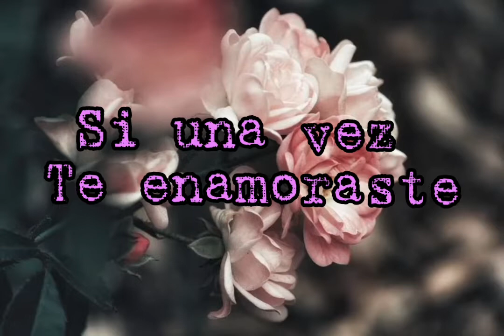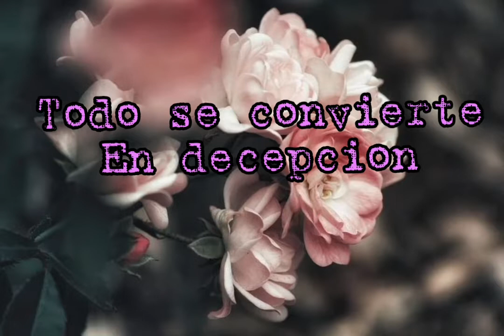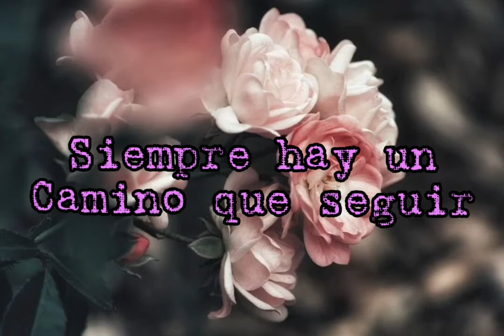Cancion para una decepcion de amor RIGO TOVAR